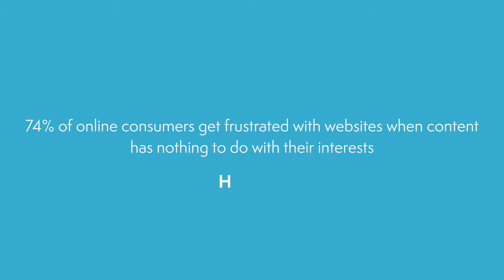Webeo:Futures - How can your personalization help your PPC?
Welcome to Webeo:Futures! In this video, we will cover how personalization can help your Paid Search campaigns.